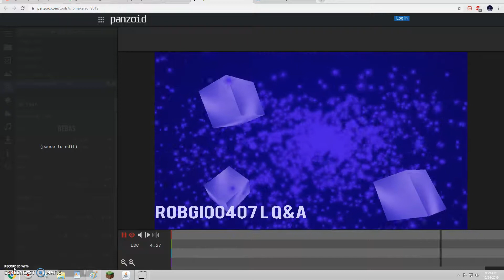RobGio0407 L Q&A Intro